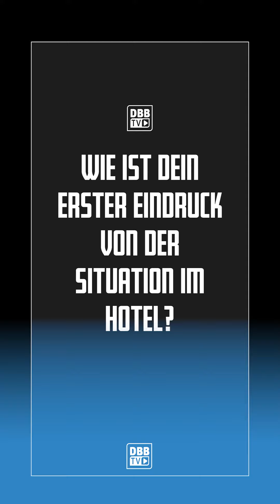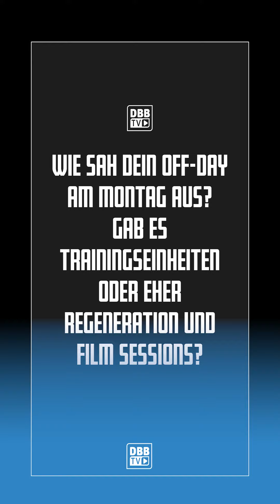"Wir haben auf jeden Fall noch viel Raum, um uns zu steigern!" | DBB-Center Johannes Thiemann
Nach zwei Siegen zum Auftakt in das BBL-Finalturnier hat uns A-Nationalspieler und Center von ALBA Berlin Johannes Thiemann ein weiteres Update aus München gegeben: Der DBB-Big Man bewertet die ersten beiden Spiele seiner Albatrosse, wieso das Team noch Luft nach oben hat und berichtet vom Alltag im Hotel.